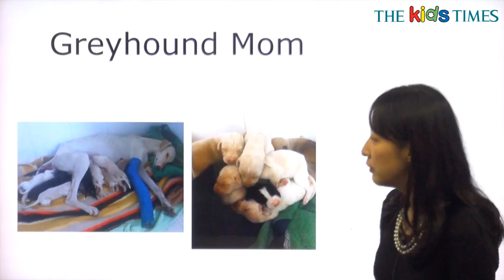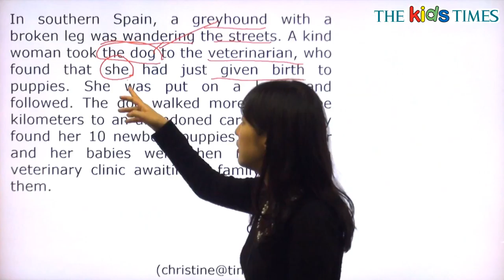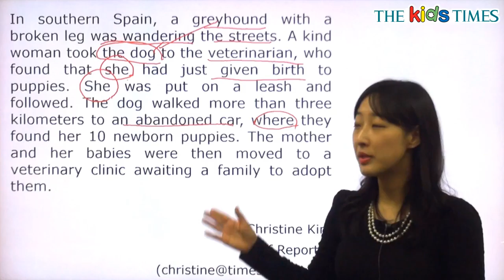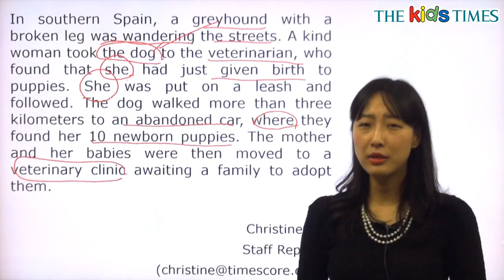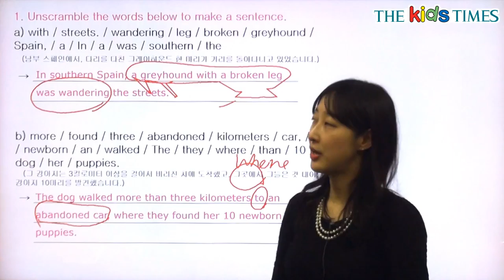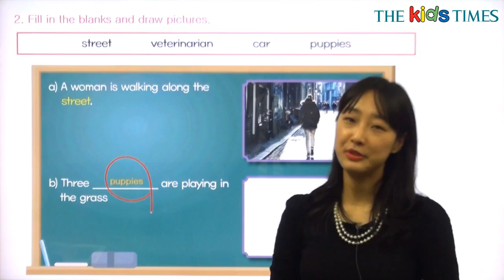Greyhound Mom - 전나리 선생님과 함께 하는 Aha! 동영상 강의 ( The Kids Times - No.394 )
그레이하운드 엄마